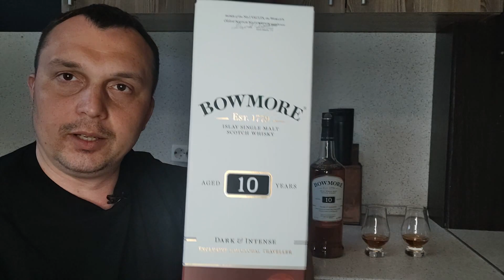Bowmore 10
18+
Без мата и нецензурщины.
Помните о своем здоровье и употребляйте редко и качественно.

Все видео отражают исключительно субъективные вкусовые ощущения от того или иного напитка. И не претендуют ни на что сверх этого.